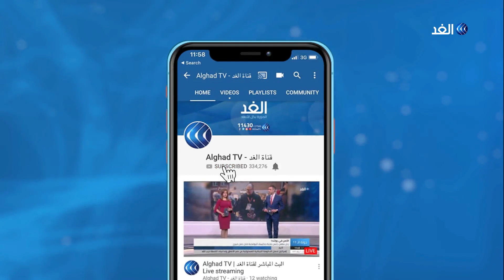الاقتصاد الأمريكي يتكبد خسائر فادحة جراء فيروس كورونا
تعرضت الاقتصاد الأمريكي كباقى دول العالم، إلى خسائر اقتصادية فادحة منذ تفشي فيروس كورونا المستجد بلغت نحو 800 مليار دولار حتى الآن، منها 355 مليار دولار فى مجال صناعة السيارات وحدها، فيما من المتوقع  أن تزيد أزمة كورونا من مشكلة البطالة فى أمريكا، فنحو 4.6 مليون عامل فى مجال صناعة السفر سيفقدون وظائفهم... المزيد من التفاصيل عبر التقرير المصور.